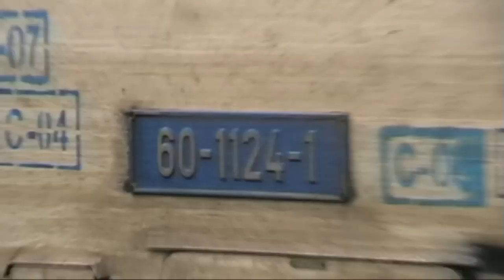Trenuri in Oradea - Trains in Oradea (09 01 2011)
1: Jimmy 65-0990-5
2: Vagon 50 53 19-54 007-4
3: Garare P6814 - Valea lui Mihai  - Oradea
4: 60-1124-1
5: P3076 - Oradea - Cluj Napoca
6: P15178 - Marghita - Holod
7: Manevra P6811 - Oradea - Valea lui Mihai
8: P3116 - Oradea - Timisoara Nord